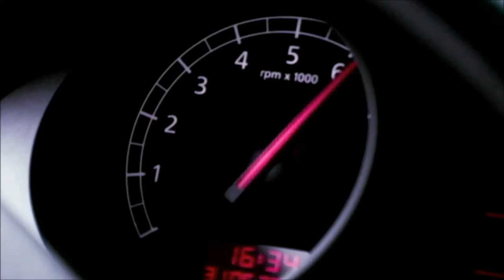Lamborghini Urus Press Conference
Overview video of Lamborghini's press conference unveiling the Urus concept.